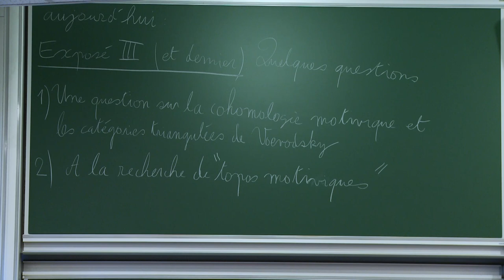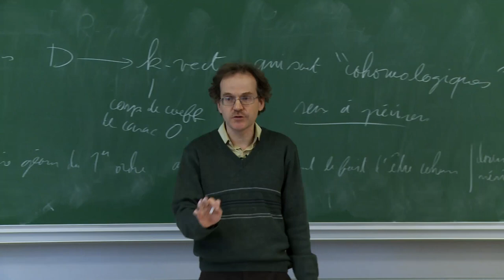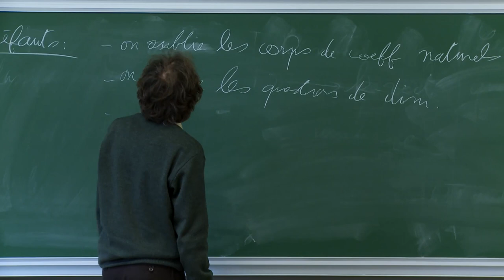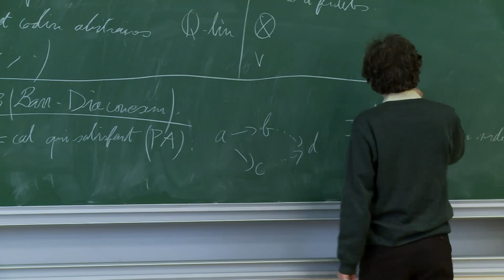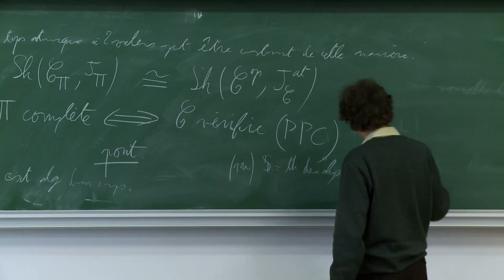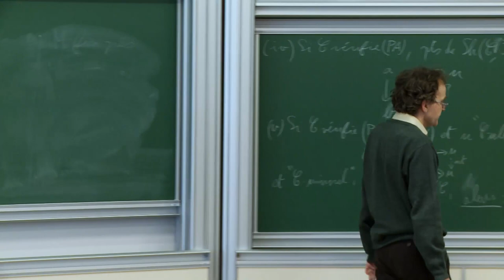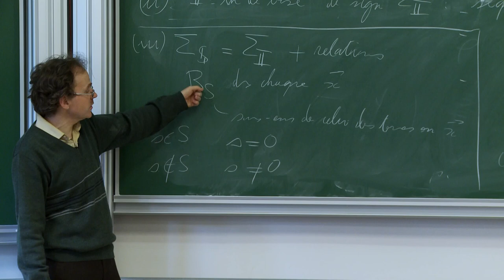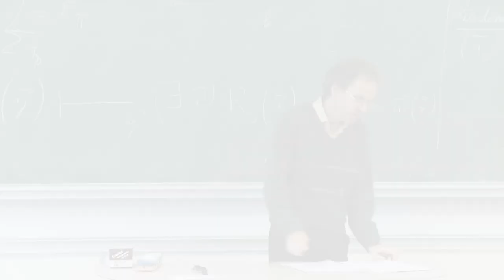Laurent Lafforgue - 3/3 Catégories syntactiques pour les motifs de Nori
"J'ai décidé de ne pas diffuser la partie 1 de cet exposé III, sur les catégories triangulées de Voevodsky, car, après de simples rappels sur ces catégories, elle proposait une question très mal posée, comme Ofer Gabber et d'autres auditeurs du cours me l'ont immédiatement et heureusement fait observer. Une version corrigée de cette partie, c'est-à-dire de la question posée, se trouvera dans les notes écrites du cours, telles qu'elles seront prochainement disponibles sur mon site et comme prépublication de l'IHES.

La vidéo est donc limitée à la partie 2 de cet exposé, à la recherche de "topos motiviques", qui est cependant la partie plus importante.

Laurent Lafforgue "

Il s'agit d'exposer un travail cosigné avec Luca Barbieri-Viale et Olivia Caramello et essentiellement réalisé par cette dernière à partir d'une question initiale posée par le premier.

Le cours aura pour but d'expliquer une nouvelle construction, basée sur la logique catégorique, de la catégorie abélienne Q-linéaire de motifs mixtes que Nori a associée à tout foncteur cohomologique ou homologique à valeurs dans les Q-espaces vectoriels de dimension finie.

Cette nouvelle construction garde un sens pour les espaces vectoriels de dimension infinie, si bien qu'elle permet d'associer une catégorie Q-linéaire de motifs mixtes à tout foncteur (co)homologue à coefficients de caractéristique 0, donc non seulement à l'homologie de Betti (comme Nori lui-même avait fait) mais aussi, par exemple, aux cohomologies l-adiques, p-adique ou motivique.

Le caractère très constructif de la définition permet de montrer que les catégories abéliennes de motifs mixtes associées à différents foncteurs (co)homologiques sont équivalentes si et seulement si une famille bien précise (de nature logique) de propriétés explicites est vérifiée identiquement par ces foncteurs. Le double problème de l'existence d'une théorie cohomologique universelle et de l'équivalence entre les informations renfermées dans les différents foncteurs cohomologiques classiques est donc réduit à la vérification que ces propriétés explicites sont communes à ces foncteurs.

Le cours s'attachera en particulier à rendre familiers un langage et quelques résultats de logique catégorique qui ne sont généralement pas connus des géomètres algébristes.